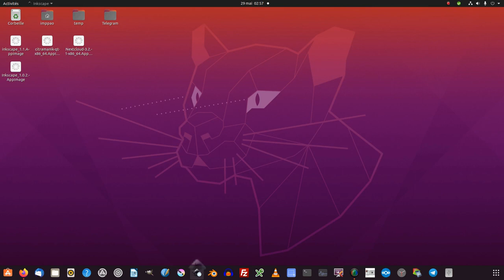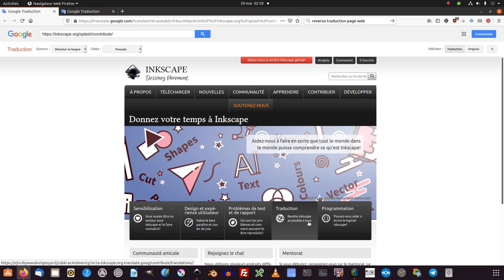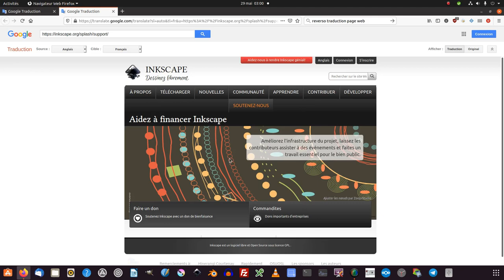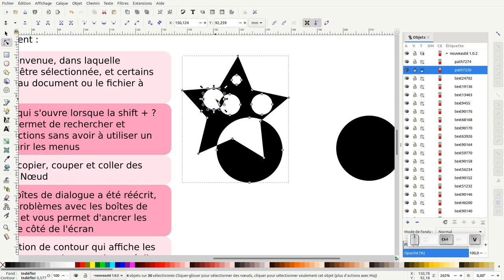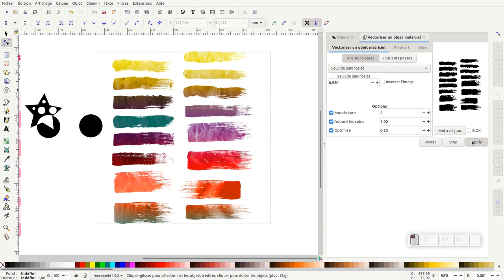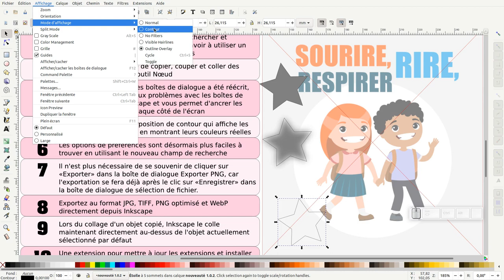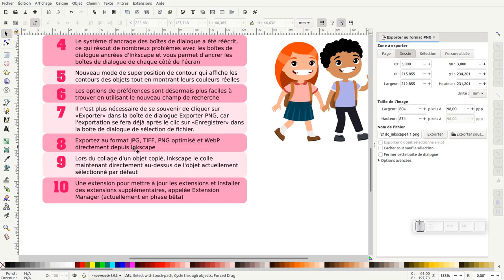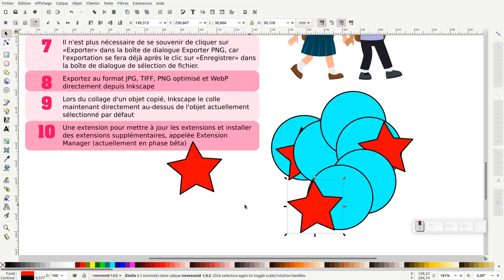Tuto inkscape : nouveauté version 1.1 (partie 1)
Nous allons découvrir les nouveautés de la version 1.1 d'inkscape :
Pour connaitre toutes les nouveautés voici le lien vers le wiki inkscape :